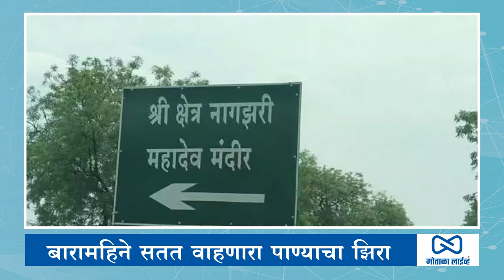बारा महिने सतत वाहणारा झिरा कुठे ?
motalalive
मोताळा लाईव्ह